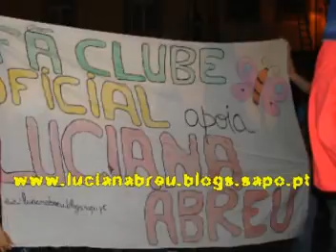LUCIANA ABREU - Show da FLORIBELLA em VISEU 2007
O fã clube oficial luciana abreu foi apoia-la a viseu - 14 de julho de 2007